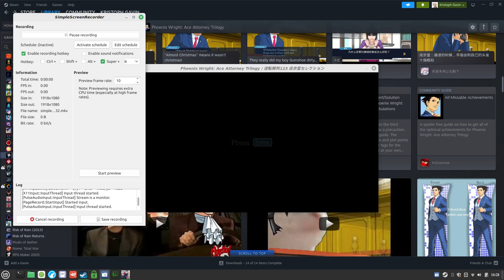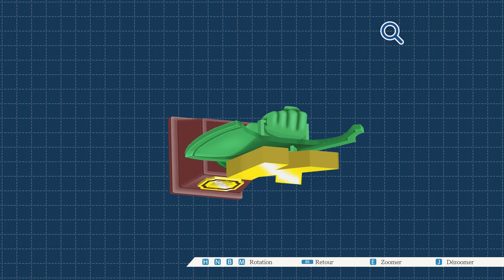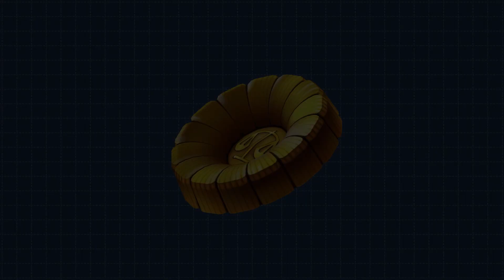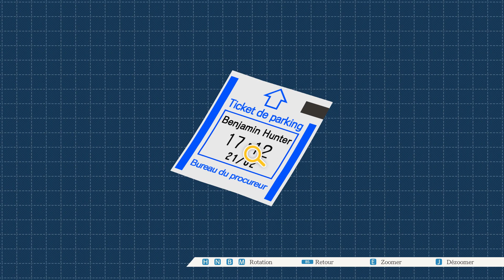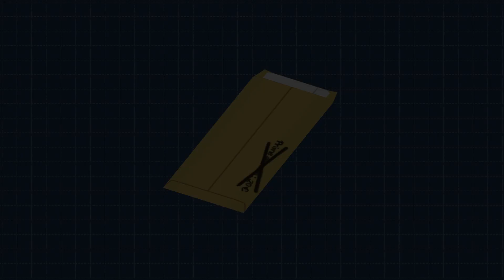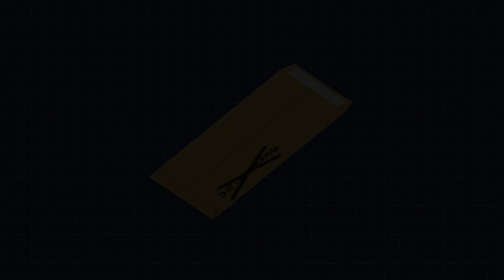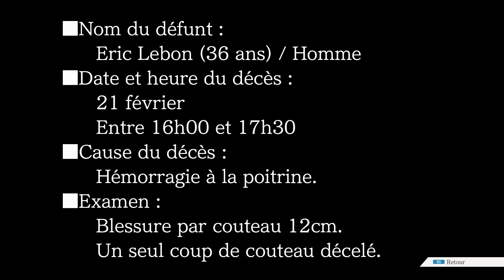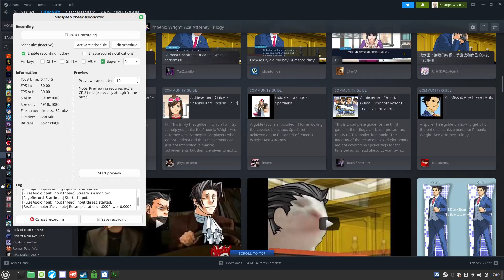Ace Attorney en francais, part 7 151 to 152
I've recorded up to the day 2 trial of Rise from the Ashes so far.